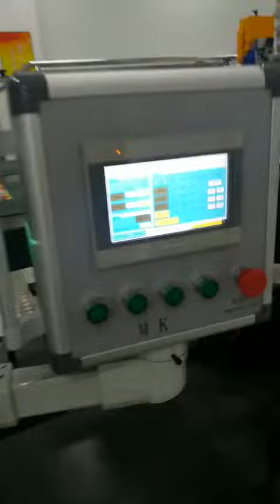screen printing machine | box cover paper screen machine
Precision position
The inaccuracy of the machine is 0.02 due to advanced technology, which effectively improves the quality of the products as well as the printing pattern.